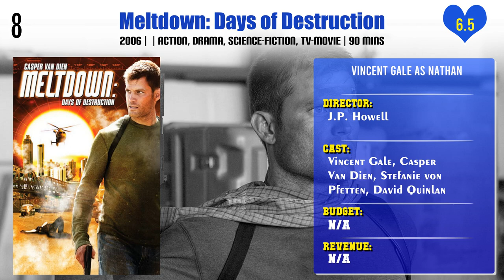Vincent Gale Top 10 Movies | Best 10 Movie of Vincent Gale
Top 10 Movies of Vincent Gale

Find the list of movies by Vincent Gale you can find more information, movie trailers, posters, reviews, youtube links in below link.

Pl. Comment down your favorite movie of Vincent Gale